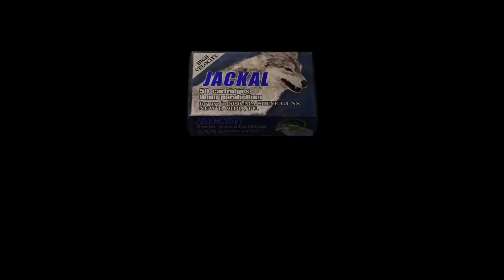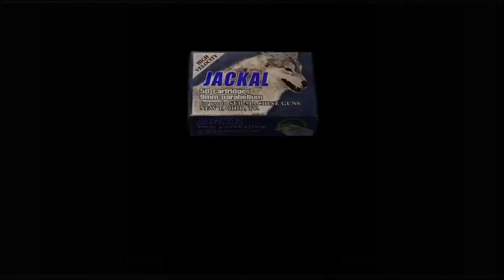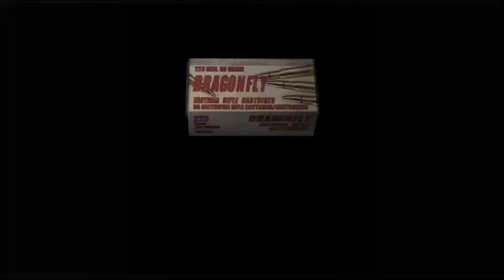resident evil 4 - Part 13: Let's Get Ashley's Dumb Ass